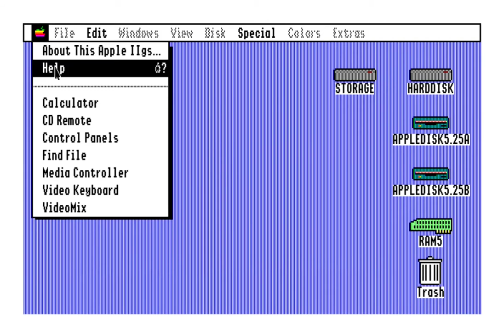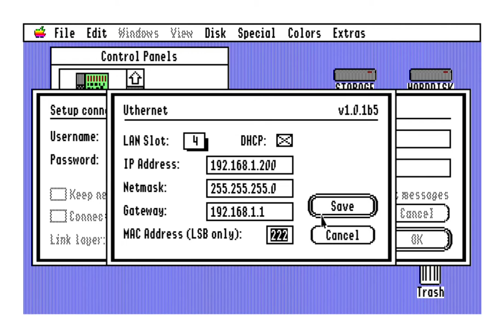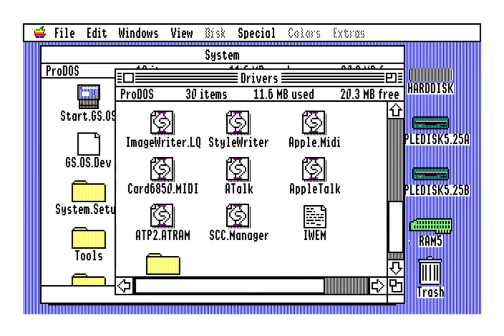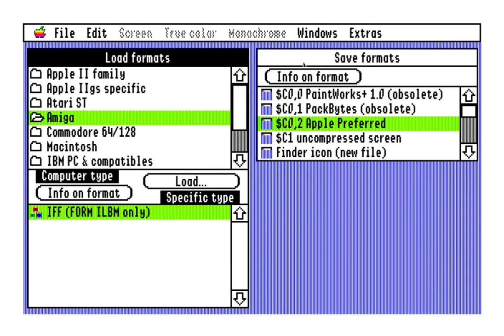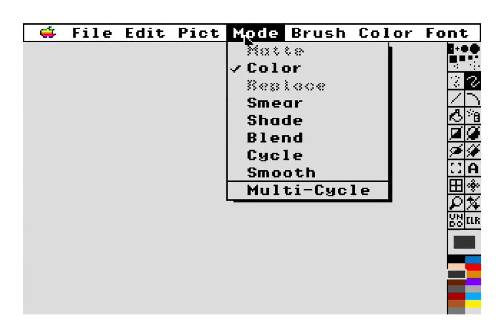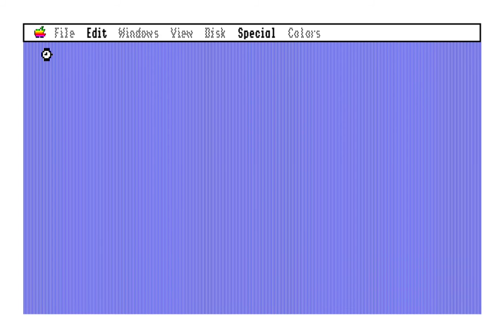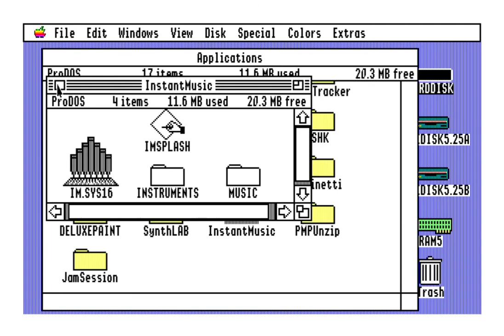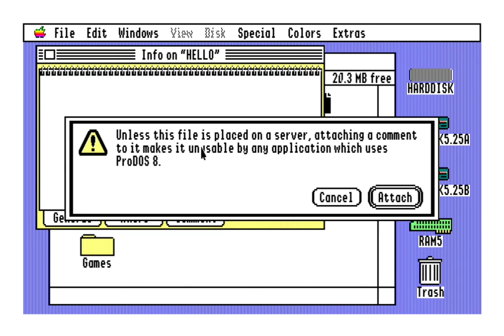Apple GS/OS v4.02 (System 6.0.4) (WDC 65816) running on an Apple IIGS under GSPlus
GS/OS is one of the native operating systems running on the Apple IIGS. The last official release from Apple was v4.02 System 6.0.1 however the version show here has been updated by the community with various bugfixes. It's a true 16bit operating system which has interesting features for it's time,  such as pluggable file systems (FSTs) and Apple Talk networking. To anyone who's used early versions of MacOS 'classic', it's quite striking how similar GS/OS is however the Apple II series including the IIGS has a fundamentally different architecture to the Mac.